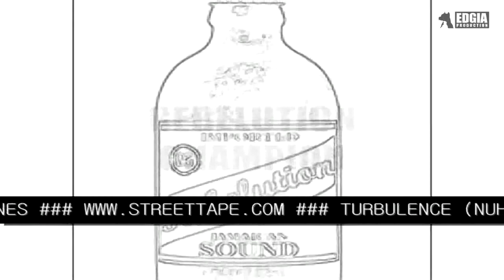Reggie Stepper - Nuh Ready fi dis - Jerk riddim Edgia Production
Exctract from the net-tape REBELUTION PON KINGSTON. ( Elephant Man / Turbulence / Burro Banton / Reggie Stepper / Robbie Cultor...)